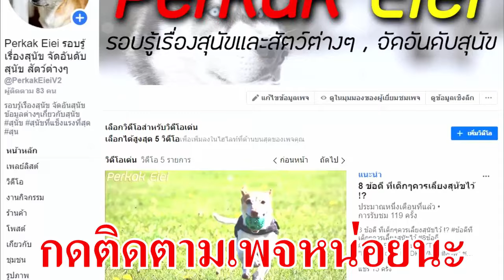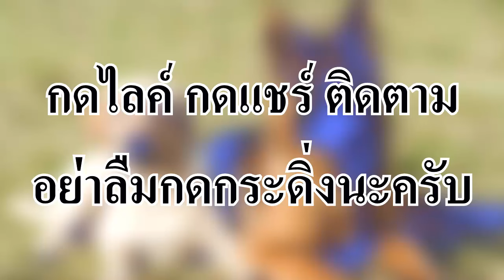10 อันดับ สุนัขที่มีความซื่อสัตย์มากที่สุด !!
10 อันดับ สุนัขที่มีความซื่อสัตย์มากที่สุด !!
ปล.ผิดพลาดตรงไหนขออภัยครับ
เสียงอาจจะแปลกหน่อยนะครับ เป็นหวัดครับ
10. ดัชชุน ( Dachshund )
9. บูลด็อก ( Bulldog )
8. ลาบราดอร์ รีทรีฟเวอร์ ( Labrador Retriever )
7. บีเกิ้ล ( Beagle )
6. เยอรมัน เชฟเพิร์ด ( German Shepherd )
5. มาสทีฟฟ์ ( Mastiff )
4. อาคิตะ ( Akita )
3. เซ็นต์ เบอร์นาร์ด ( St. Bernard )
2. เชทแลนด์ ชีพด็อก ( Shetland Sheepdog )
1. เกรท ไพรานีส ( Great Pyrenees )

หรือ
ช่วยเหลือพวกเรา ผ่านทาง Paypal ได้ด้านล่างเลย